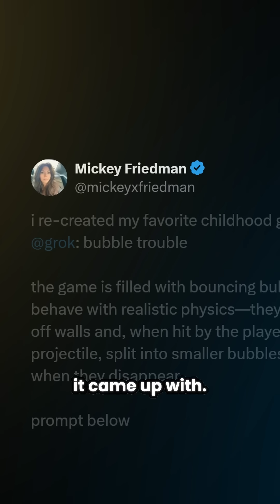Grok 3 is a game-changer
Before Grok 3 launched, Grok was known simply as ‘Elon Musk's AI project’ or ‘that other AI on X’ but Grok 3 changes that by bringing a sharper focus to the LLM’s unique abilities. Other AI models have their own distinct strengths: Claude 3.5 Sonnet excels at coding, Le Chat offers speed, o3-mini tackles complex problems, and DeepSeek provides a free option, but no LLM so far has definitively claimed the throne for making games.

Many people are already leveraging Grok 3's potential when it comes to simple game development. Examples include Shaurya used Grok 3 to develop a portal game, surpassing the complexity of xAI’s Tetris/Bejeweled demo, Mickey Friedman recreating classic browser game Bubble Trouble using Grok 3, and Banteg developing an idle game by utilizing Grok 3 and existing Crimsonland guides.

Grok 3's focus on gaming aligns with Tesla's integration of games into its vehicles, Elon Musk's gaming interests, and xAI's game studio's pursuit of photorealistic graphics in AI-generated games. This positions Grok 3 as a key player in the evolving landscape of AI-driven game development.